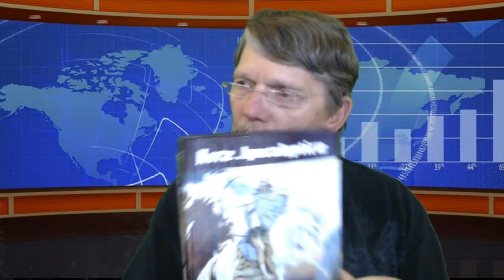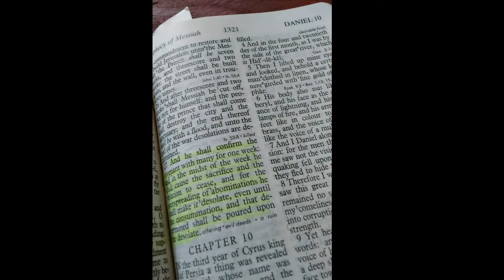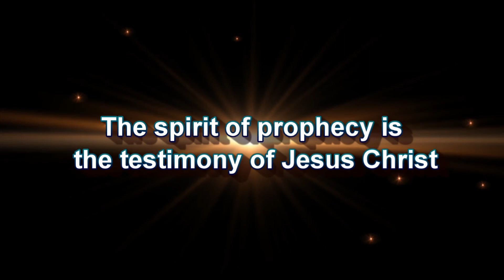God has not Appointed you to Tribulation-Flat Earth Method of Interpretation